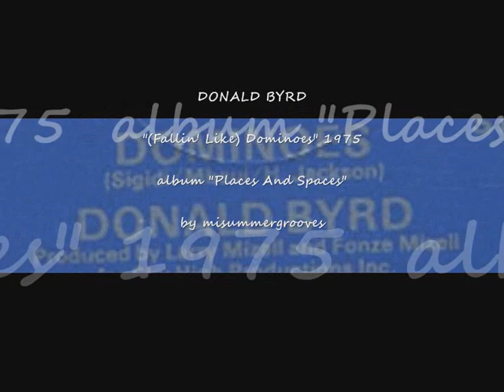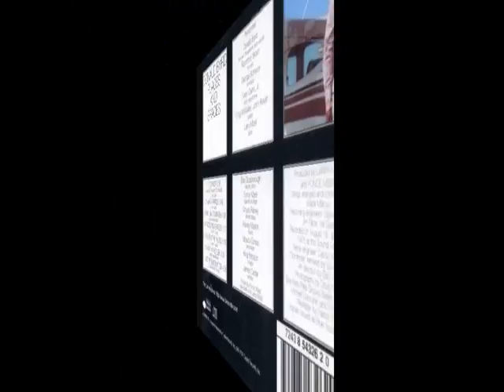DONALD BYRD. "(Fallin' Like) Dominoes". 1975. album "Places And Spaces".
DONALD BYRD.
"(Fallin' Like) Dominoes". 1975.
album "Places And Spaces".
Blue Note Records.
by misummergrooves.